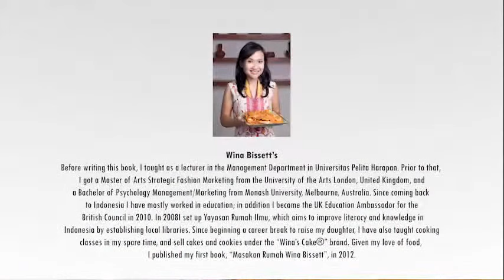Kue Jahe By Wina Bissett